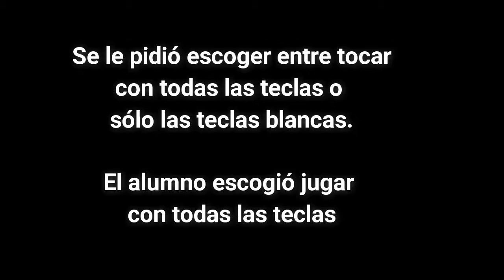Improvisación musical - Taller experimental